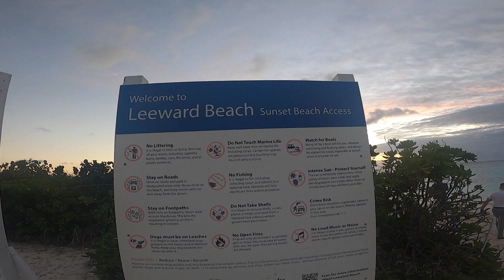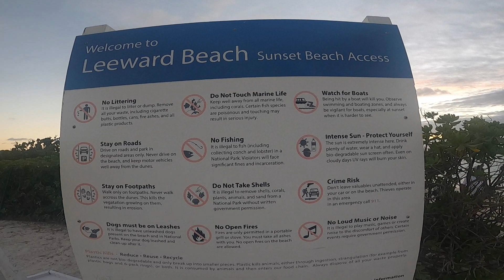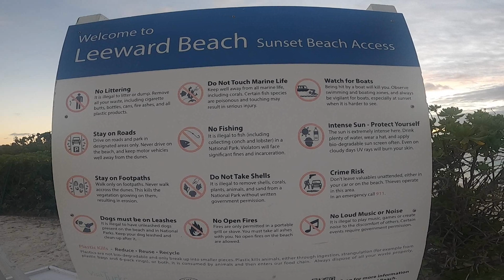Leeward sun set beach!!! Great beach for sunsets in Turks and Cacios!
Turks and Cacios Leeward Beach sunset